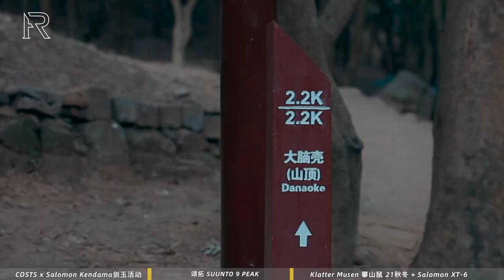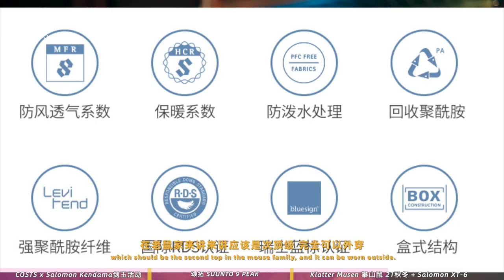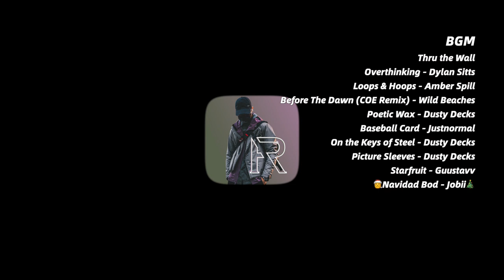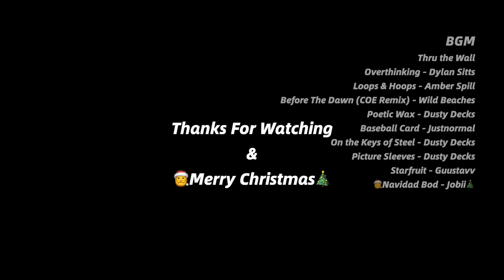「ENG SUB」冬日运动穿搭 Urban Outdoor 单品分享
本期影片出镜单品：

颂拓SUUNTO 9 PEAK 户外运动手表

KlatterMusen 攀山鼠 LOKE 2.0 羽绒服

ANSUR 防风运动外套

Magne 2.0 弹力速干长裤

Salomon XT-6 “霞”

Friday Kendama 剑玉